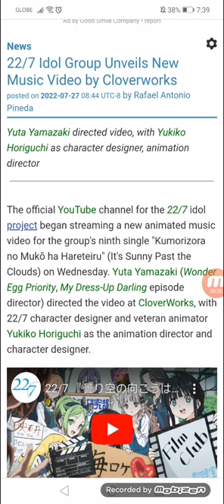22/7 Idol Group Unveils New Music Video by Cloverworks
Yuta Yamazaki directed video, with Yukiko Horiguchi as character designer, animation director